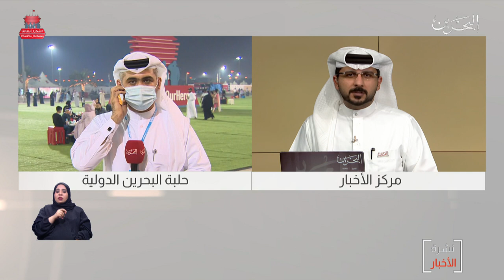البحرين مركز الأخبار: مملكة البحرين تشهد إنطلاق سباق جائزة البحرين الكبرى للطيران الخليج للفورمولا 1